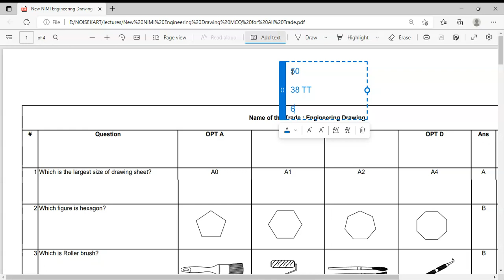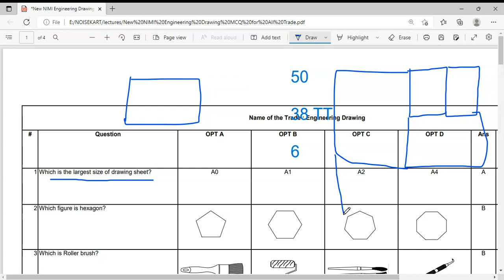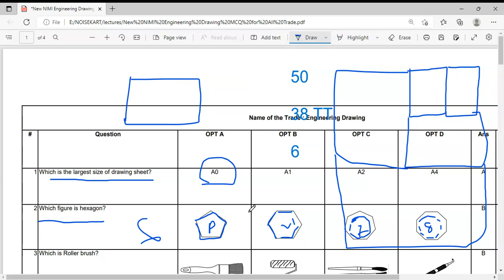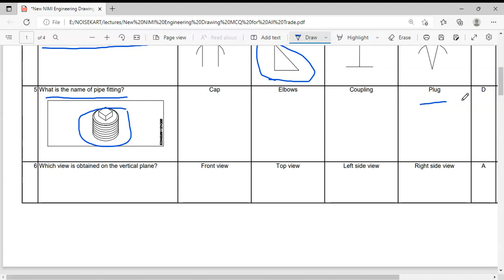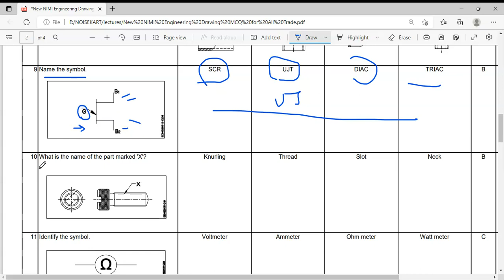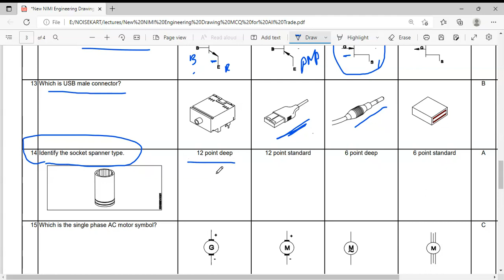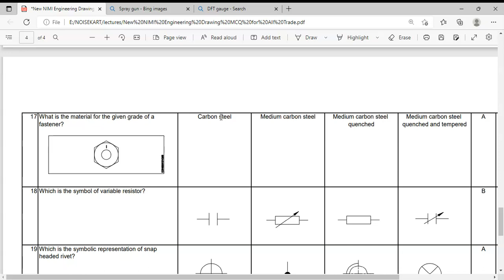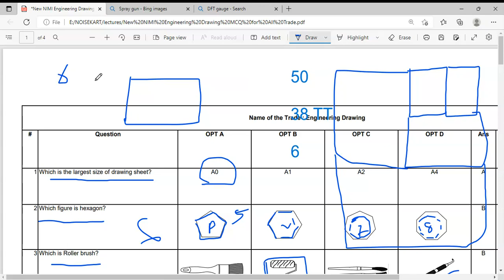NIMI New Engineering Drawing MCQ 2022 | ITI Engineering Drawing NIMI Question | ITI 1st And 2nd Year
OPEN ACCOUNT IN UPSTOX THROUGH THIS LINK AND GET 100 RS

any Assistance for account opening 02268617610 ઉપર મિસ્કૉલ કરો...

check online RTO  Challan